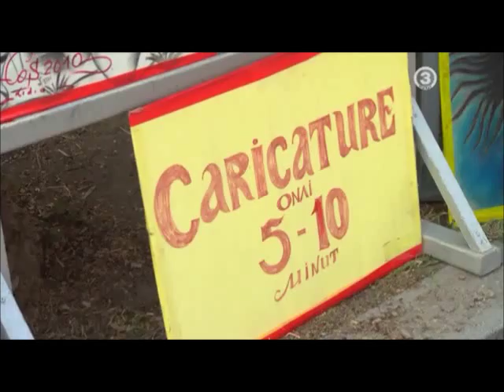Charterfeber S07E02 Kjentfolk På Tur - Scener med Martin Schanche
Charterfeber; scener med Martin Schanche fra Episode 2, Sesong 7
Kjentfolk på tur